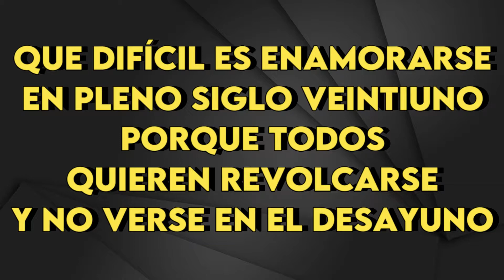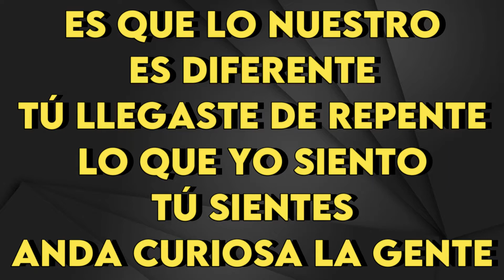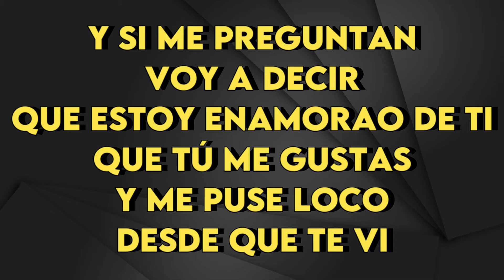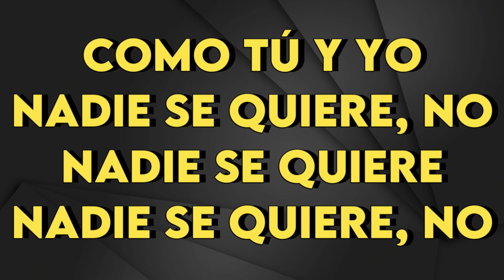Chayanne - Como Tú Y Yo - Karaoke Instrumental - Mujer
Chayanne
Como Tú Y Yo - Karaoke Instrumental
Tono Mujer (leer 👇🏻👇🏻👇🏻)
Key: Am